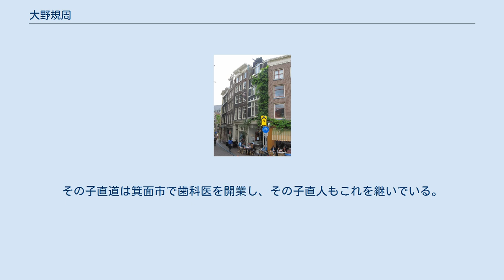大野規周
大野 規周（おおの のりちか、文政3年1月28日（1820年3月12日） - 明治19年（1886年）10月5日）は江戸時代後期の時計師、造幣寮技師。
江戸神田で家業の時計師を営み、幕末福井藩に召し抱えられ、幕府海軍の下オランダに留学し、帰国後大阪造幣寮で技官を務めた。
 文政3年（1820年）1月28日、江戸神田松枝町の時計師大野家に生まれた。
祖父弥五郎規貞、父弥三郎規行も時計師で、伊能忠敬に測量器具を提供したことで知られる。
弘化2年（1845年）父規行が死去し、家督を継いだ。
嘉永2年（1849年）横山町三丁目玉屋吉次郎の測量器具の引札が残っている。
 安政2年（1855年）明道館を作った福井藩に召し抱えられて本所中之郷の下屋敷に住み、ゲベール銃等の製作を行った。
安政4年（1857年）アメリカ合衆国渡来の電信機を浜御殿で実演した。
 アムステルダムで下宿した建物。
現在Villa Zeezichtとなっている。
 文久2年（1863年）幕府海軍がオランダ留学団を派遣する際、航海用クロノメーターの製作技術を学ぶため一段に加えられた。
船大工上田寅吉とライデン市レーベンダール346番地（現・27番地）に同居し、ライデン大学教授フレデリク・カイセルに天文学、ヨハン・ヨーゼフ・ホフマンにオランダ語を学んだ後、1864年9月3日（西暦）アムステルダム市トーレン・ステーヒ381番地（現7番地）に移り、アンドレアス・ホーヴゥ、アブラハム・ファン・エムデン時計店で時計製作を学んだ。
 慶応2年（1866年）10月25日開陽丸に乗り、慶応3年（1867年）3月26日横浜港に帰国した。
 慶応4年（1868年）6月5日太政官により貨幣司に出仕し、6月20日工作方判事、明治2年（1869年）3月10日造幣寮機械方、9月12日造幣権允、明治8年（1875年）10月15日造幣中技監、明治10年（1877年）1月31日造幣少技師、明治13年（1880年）1月20日中技師、明治15年（1882年）6月13日大蔵三等技師を歴任した。
造幣寮では構内銅細工所、轆轤所、鍛冶所で小型機器類の製作を指導した。
 明治13年（1880年）4月息子規好がジュネーブ時計学校への留学、パテック・フィリップでの実習を卒え帰国すると、宮内省より2,500円を得て天満川崎村樋之口に時計工場を設立したが、間もなく閉鎖された。
 明治19年（1886年）2月5日非職となり、10月5日小石川区水道町35番地長谷川皎方で病死し、10月6日正六位に叙された 。
 墓所は大阪市北区大阪市設北霊園。
遺族には嫡男規好の他、三男規吉（大阪市西成区出城通二丁目10番地）、長女松寿ヒデ（神戸市葺合区野崎通五丁目14番地）、次女小泉ミネ（大阪市住吉区黒江中一丁目13番地伊吹商店寄宿舎）がいた。
 明治19年（1886年）10月遠藤謹助により桜宮神社に大野規周君紀念之碑が建てられた。
 規好の子直周は明治11年（1878年）11月2日に生まれ、プリンストン神学校に留学して牧師となり、昭和15年（1940年）2月4日死去した。
その子直道は箕面市で歯科医を開業し、その子直人もこれを継いでいる。